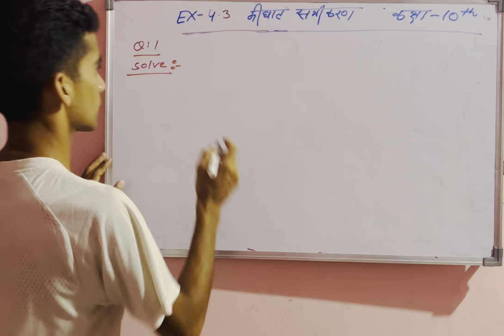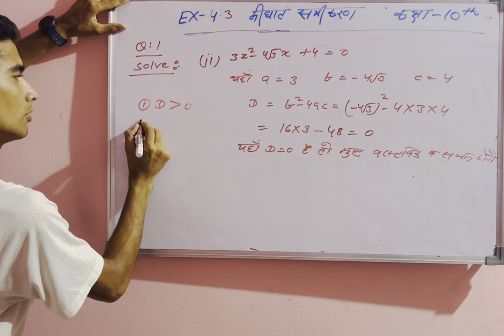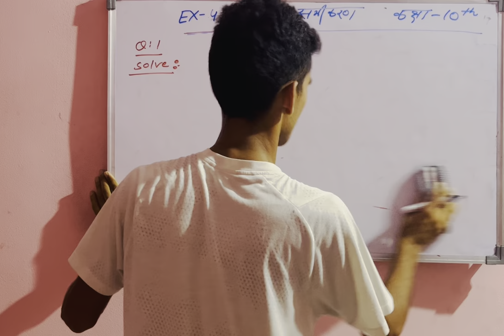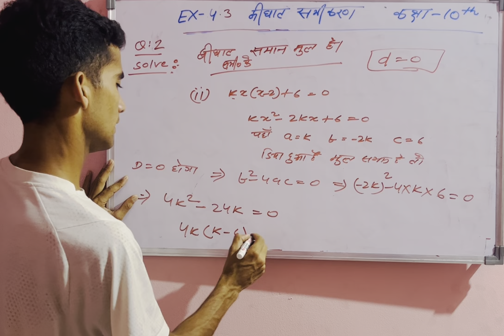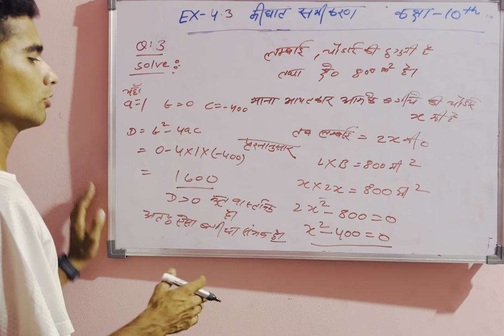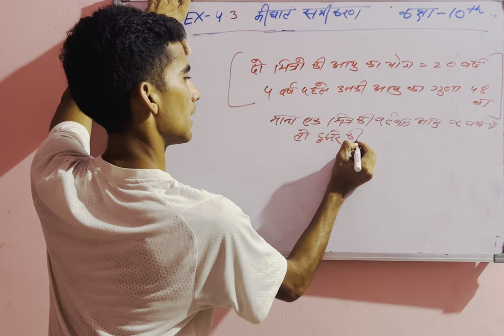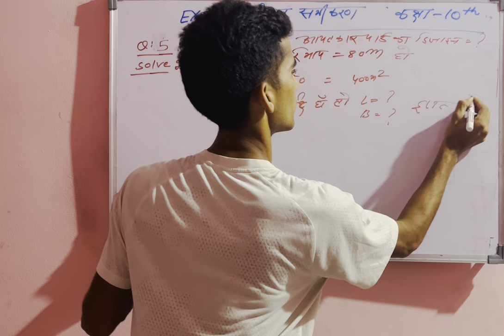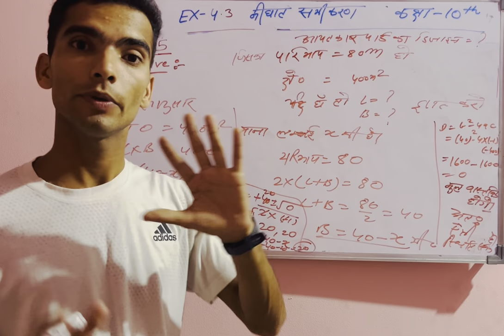कक्षा-10 द्वीघात समीकरण प्रश्नावली -4.3 Rajasthan board ex-4.3 quadratic equations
Part -3

this is the best class for quadratic equation of class 10th. I gave the basic idea of ​​quadratic equations used in over Daily life situations and the ways by which we can easily solve these type of questions.and we can easily find out that given equation is quadratic or not ?
The nature of roots with the help of D=b2-4ac